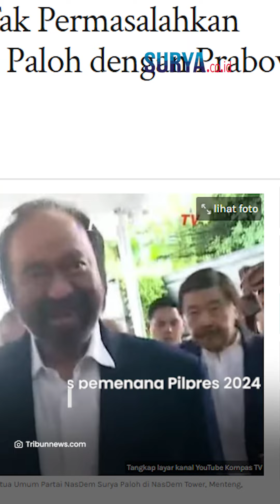Surya Paloh Bertemu Prabowo Subianto di Nasdem Tower, Begini Respons Timnas AMIN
VP: ARH

SURYA.CO.ID - Timnas AMIN (Anies-Muhaimin) tidak mempermasalahkan pertemuan yang dilakukan Ketua Umum Partai NasDem Surya Paloh dengan capres pemenang Pilpres 2024 Prabowo Subianto.

Juru bicara Timnas AMIN Iwan Tarigan menyebut, pihaknya menghormati sikap Partai NasDem, yang menerima silaturahmi Prabowo, di tengah gugatan pilpres yang masih bergulir di Mahkamah Konstitusi (MK).

Iwan mengatakan, Partai NasDem memiliki hak konstitusional untuk melakukan aktivitas apa pun, terutama pascapilpres.

Jika ada keputusan yang diambil, Iwan menyebut pasti ada komunikasi yang dilakukan Timnas AMIN dengan NasDem.

Capres pemenang Pilpres 2024 Prabowo Subianto tiba di NasDem Tower yang menjadi markas dari DPP Partai NasDem, Jumat (22/3/2024).

Dalam pantauan Tribunnews.com, Prabowo tiba sekitar pukul 13.36 WIB dengan menumpangi mobil Alphard berwarna putih.

Artikel ini telah tayang di Tribunnews.com dengan judul Timnas AMIN Tak Permasalahkan Pertemuan Surya Paloh dengan Prabowo Subianto,